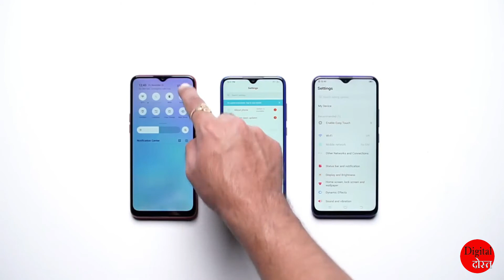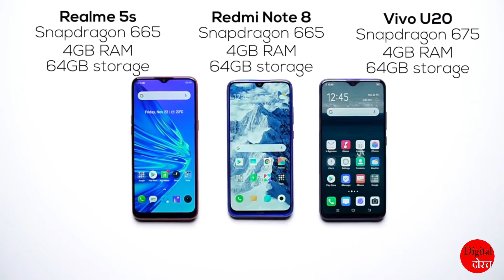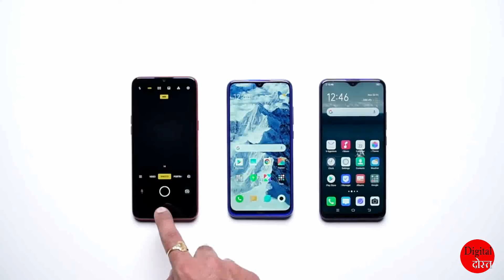Vivo U20 vs Redmi Note 8 vs Realme 5s: Specification and camera comparison - In Hindi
हैलो होस्टो
इस वीडियो में मैं Realme 5S, Redmi Note 8 और Vivo U20 की तुलना करने जा रहा हूं ताकि पता चल सके कि कौन सा खरीदना सबसे अच्छा है।
मुझे आशा है कि आप वीडियो को पसंद करेंगे और इसे अपने दोस्तों के साथ भी साझा करेंगे।
यदि आप हमारे चैनल के लिए नए हैं तो कृपया सदस्यता लें पेट भी आइकन दबाएं।
इस वीडियो में दिखाई गई क्लिप को चैनल 91 मोबाइलों पर लिया गया है और यदि आप मूल सामग्री को देखना चाहते हैं तो आप लिंक बॉक्स पर क्लिक कर सकते हैं

धन्यवाद
जय हिन्द

hailo hosto
is veediyo mein main raialmai 5s, raidmi notai 8 aur vivo u20 kee tulana karane ja raha hoon taaki pata chal sake ki kaun sa khareedana sabase achchha hai.
mujhe aasha hai ki aap veediyo ko pasand karenge aur ise apane doston ke saath bhee saajha karenge.
yadi aap hamaare chainal ke lie nae hain to krpaya sadasyata len pet bhee aaikan dabaen.
is veediyo mein dikhaee gaee klip ko chainal 91 mobailon par liya gaya hai aur yadi aap mool saamagree ko dekhana chaahate hain to aap link boks par klik kar sakate hain

dhanyavaad
jay hind